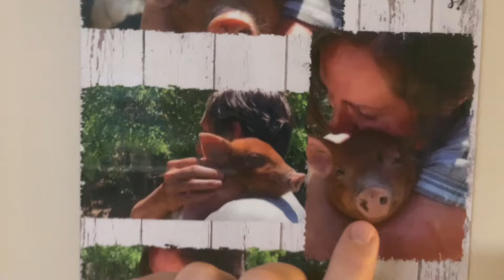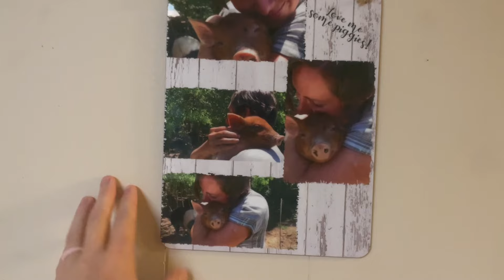She Had To Go To The Emergency Room!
Big Family Small Farm
Thomasville, AL 36784